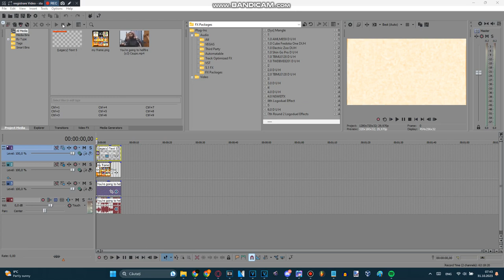How to make Videoup V2.Halloween